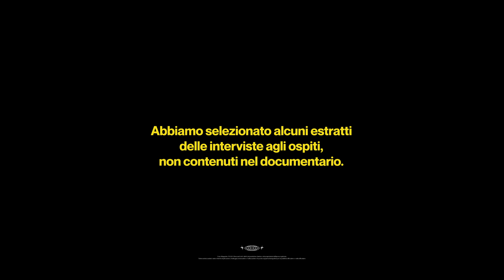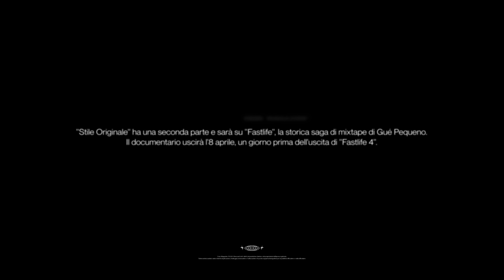Quella volta che Guè offrì la colazione ad Ernia | ESSE MAGAZINE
Il 23 marzo abbiamo pubblicato ''Stile Originale - Il Ragazzo D'Oro'', il nostro documentario sul primo disco solista di Gué Pequeno.

Abbiamo selezionato alcuni estratti delle interviste agli ospiti, non contenuti nel documentario.

“Stile Originale'' ha una seconda parte e sarà su ''Fastlife'', la storica saga di mixtape di Gué Pequeno. Il documentario uscirà l'8 aprile, un giorno prima dell'uscita di ''Fastlife 4''.